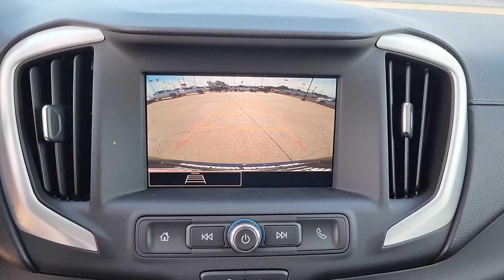2022 GMC Terrain Tulsa, Broken Arrow, Owasso, Bixby, Green Country, OK G22754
Marine Metallic New 2022 GMC Terrain available in Broken Arrow, Oklahoma at Ferguson Superstore. Servicing the Tulsa, Owasso, Bixby and Green Country, OK area.

Ferguson Superstore
1601 N Elm Place

NUMBER 1 RATED GMC DEALER IN CUSTOMER SATISFACTION FOR SEVERAL REASONS, #1- OUR PRICING IS ALWAYS UPFRONT AND SIMPLE, #2 LARGEST SELECTION IN OKLAHOMA, #3 WE TAKE CARE OF YOU AFTER THE SALE. New Price!2022 GMC Terrain SLEFactory MSRP: $34,560 $2,750 off MSRP! Priced below KBB Fair Purchase Price!25/30 City/Highway MPGPRICING INCLUDES FERGUSON DISCOUNT AND ALL NATIONAL AND REGIONAL INCENTIVES! #1 VOLUME GMC DEALER IN OKLAHOMA! You pay the price listed plus a $379 documentation fee, less any extra incentives if available and/or applicable. Please call to check on availability. NO BROKERS OR DEALERS, PLEASE. Price includes: $750 - Buick & GMC Consumer Cash Program. Exp. 10/03/2022
3 YEARS OF ONSTAR & CONNECTED SERVICES PLAN  see onstar.com for information. Access the entire suite of OnStar Safety & Security Services and Connected Services. For retail customers  this includes the OnStar Guardian app  connectivity for available In-Vehicle Apps  In-Vehicle Wi-Fi Hotspot data and Remote Access through the myGMC mobile app. Fleet customers will receive OnStar Vehicle Insights instead of Remote Access. Eligible vehicles receive 3-years of the OnStar and Connected Services Premium Plan  including the Connected Vehicle Plan and the OnStar Safety & Security Plan. Connected Vehicle Plan includes connectivity for available in-vehicle apps  Remote Access Plan (excluding Fleet vehicles  which will receive OnStar Vehicle Insights) and In-Vehicle Wi-Fi Hotspot data. OnStar Safety & Security Plan includes access to the OnStar Guardian App  Automatic Crash Response  Emergency Services  Crisis Assist  Roadside Assistance and Stolen Vehicle Assistance.),JET BLACK  PREMIUM CLOTH SEAT TRIM,ENGINE  1.5L TURBO DOHC 4-CYLINDER  SIDI  VVT  (170 hp [127.0 kW] @ 5600 rpm  203 lb-ft of torque [275.0 N-m] @ 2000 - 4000 rpm) (STD),AUDIO SYSTEM  7 DIAGONAL GMC INFOTAINMENT SYSTEM  includes multi-touch display  AM/FM stereo  includes Bluetooth streaming audio for music and most phones; featuring Android Auto and Apple CarPlay capability for compatible phones (STD),AXLE  3.47 FINAL DRIVE RATIO,SLE PREFERRED EQUIPMENT GROUP  includes standard equipment,SEAT  POWER DRIVER LUMBAR CONTROL,LIFTGATE  REAR POWER PROGRAMMABLE,SEAT  DRIVER 8-WAY POWER WITH 2-WAY POWER LUMBAR,REMOTE START,AIR CONDITIONING  DUAL-ZONE AUTOMATIC CLIMATE CONTROL  with individual climate settings for driver and right-front passenger,DRIVER CONVENIENCE PACKAGE  includes (BTV) Remote Start  (CJ2) dual-zone automatic climate control  (KA1) driver and front passenger heated seats  (AG1) 8-way power driver seat adjuster  (AL9) driver power lumbar control and (V2P) roof-mounted luggage rack side rails (Vehicles built prior to November 15  2021 and on or after February 28  2022 through March 13  2022 and after May 1  2022 include driver and front passenger heated seats. Certain vehicles built between November 15  2021 and February 27  2022 and after March 13  2022 through May 1  2022 will be forced to include (00V) Not Equipped with Driver and Front Passenger Heated Seats  which removes driver and front passenger heated seats. Vehicles equipped with (00V) Not Equipped with Driver and Front Passenger Heated Seats will be eligible for later dealer retrofit to enable functionality  see dealer for details.),MARINE METALLIC,TIRES  P235/50R19 ALL-SEASON BLACKWALL,ELEVATION EDITION  includes (PJM) 19 gloss black aluminum wheels  darkened front grille  (V2P) black roof-mounted side rails  black GMC center caps with red GMC lettering  black exterior accents  black mirror caps and black exterior badging,SEATS  FRONT BUCKET  (STD),SEATS  HEATED DRIVER AND FRONT PASSENGER  Certain vehicles built between November 15  2021 and February 27  2022 and after March 13  2022 through May 1  2022 will be forced to include (00V) Not Equipped with Driver and Front Passenger Heated Seats  which removes driver and front passenger heated seats. See dealer for details or the window label for the features on a specific vehicle. Feature will not function on certain models without later dealer retrofit  see dealer for details.),TRANSMISSION  9-SPEED AUTOMATIC 9T45  ELECTRONICALLY-CONTROLLED WITH OVERDRIVE  (STD),WHEELS  19 X 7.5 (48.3 CM X 19.1 CM) GLOSS BLACK PAINTED ALUMINUM,LUGGAGE RACK  SIDE RAILS  ROOF-MOUNTED,Lane Departure Warning,Lane Keeping Assist,Front Collision Mitigation,Front Collision Warning,Automatic Highbeams,Turbocharged,Keyless Start,Front Wheel Drive,ABS,4-Wheel Disc Brakes,Aluminum Wheels,Tires - Front All-Season,Tires - Re